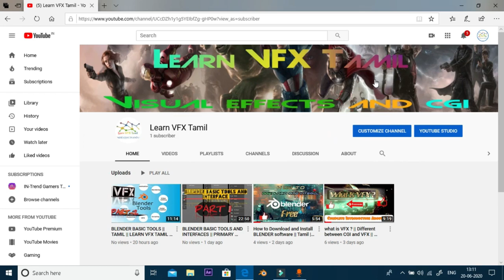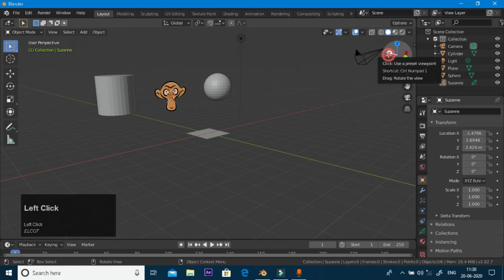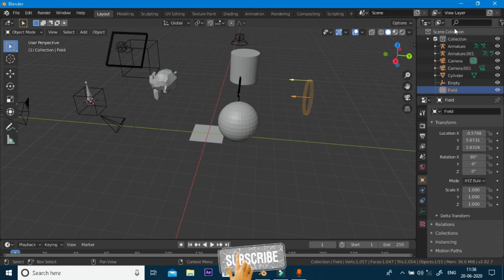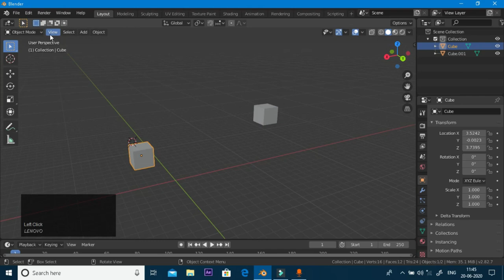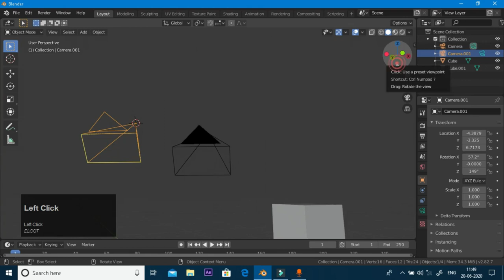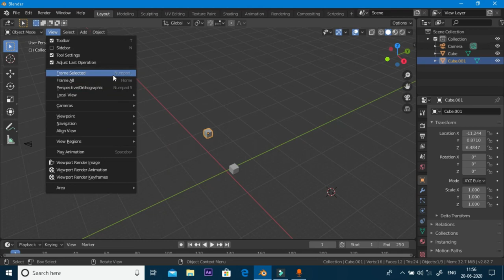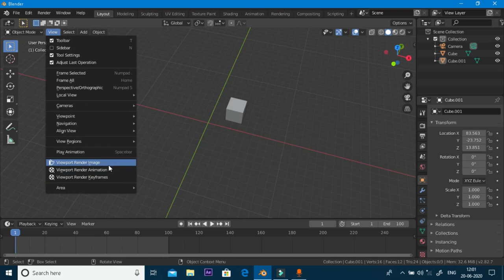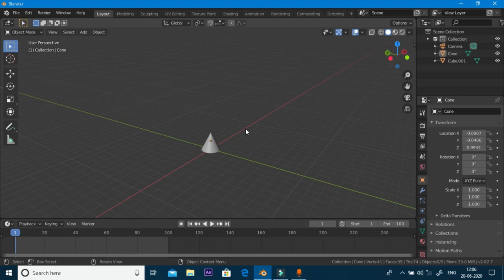How to Add the objects and veiwports of blender// complete information//learn VFX Tamil//in Tamil.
This video for beginners.
This video show how to add objects in blender and complete information about veiwports.

By,
Leave comments in comment box..

Learn with smile,
Peace.